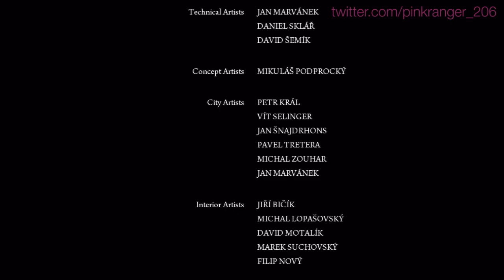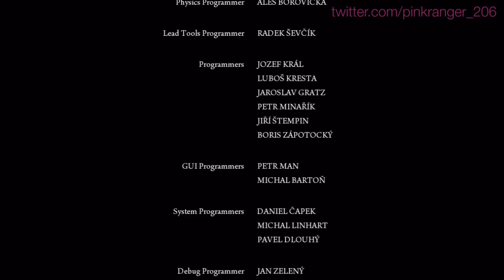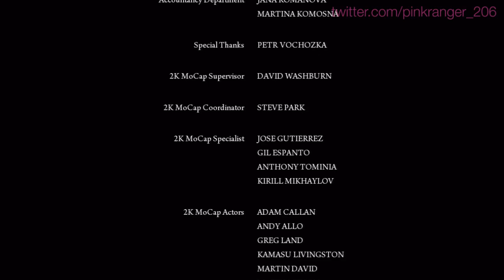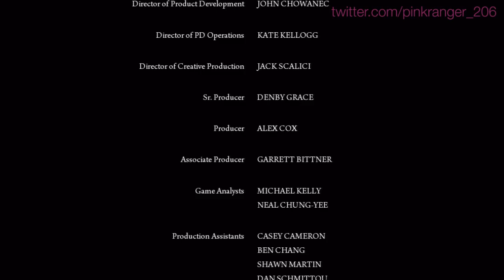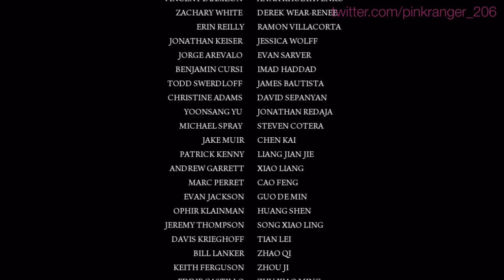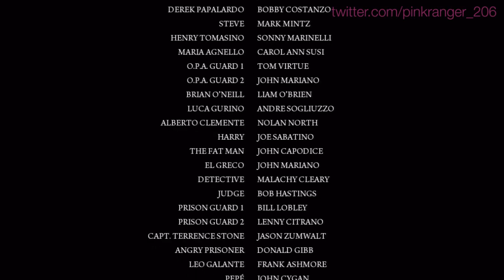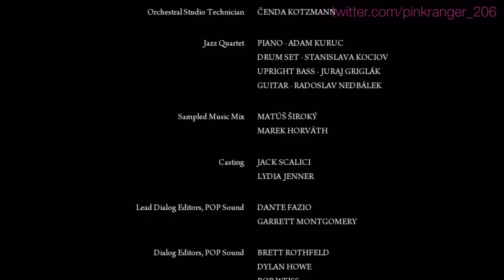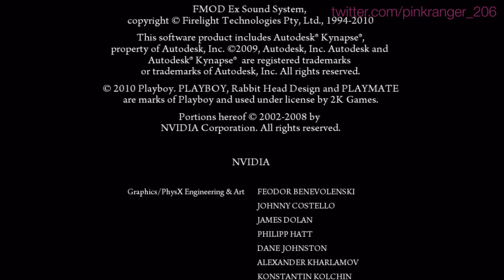Mafia 2 LP HD - Part 45: And so it ends...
I did it! Yay!!! I know, took long enough right? ;) Thanks so much to all of you that watched! I appreciate it mucho!